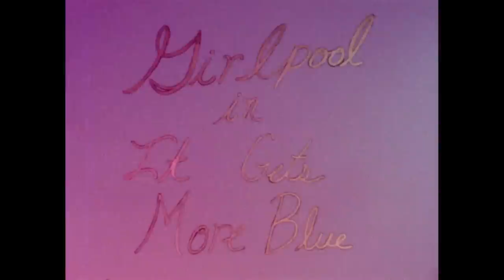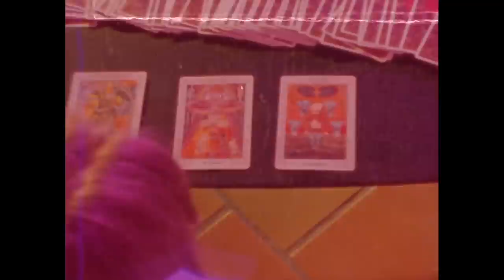Girlpool - “It Gets More Blue” (Official Music Video)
"It Gets More Blue" by Girlpool from the album 'Powerplant,' available May 12th on Anti- Records

Shot and directed by Amalia Irons
Video concept by Harmony Tividad